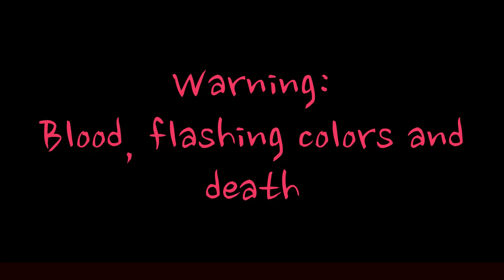Trypophobia Animation MEME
Another animation meme! I have been working on this from last year which is why my style is off from my most recent works! I hope you enjoy regardless! (Sorry i didnt upload saturday I forgot)